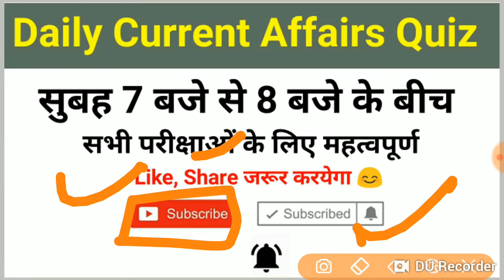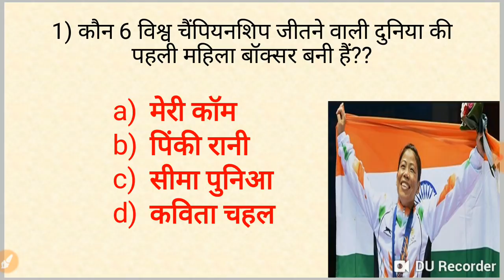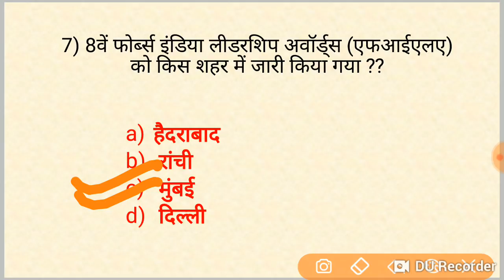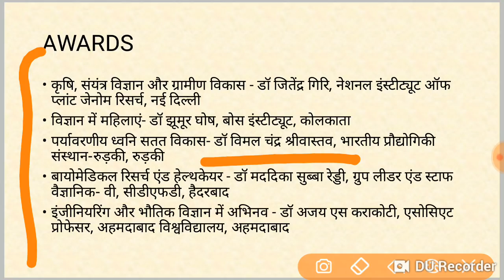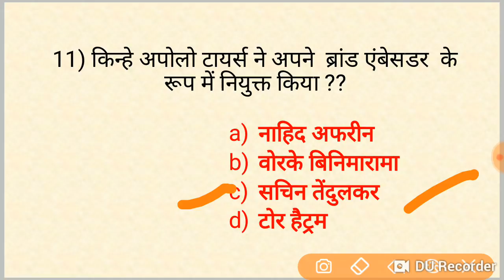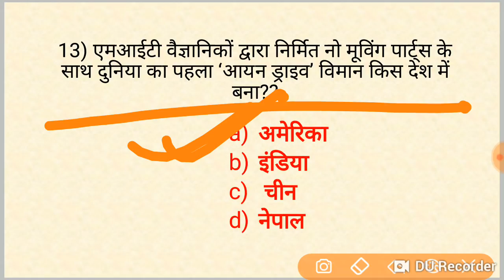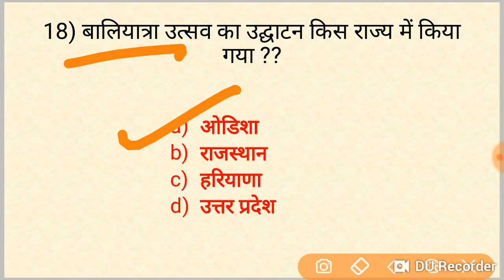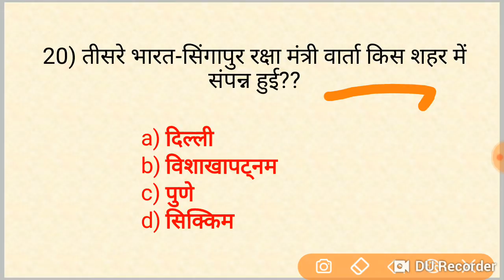25 Nov current Affairs in hindi //सभी परीक्षाओं के लिए महत्वपूर्ण जरूर देखलेना //